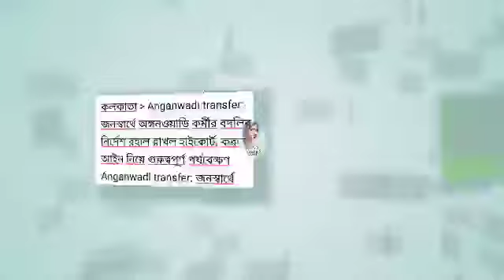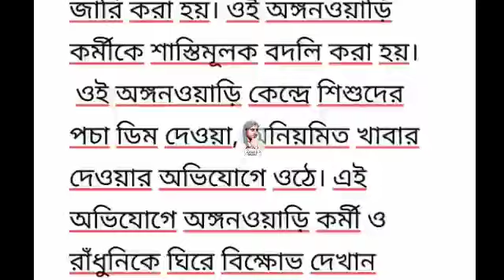অঙ্গনওয়াড়ি কর্মী ও সহায়িকাদের জন্য হাইকোর্টের গুরুত্বপূর্ণ রায়।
অঙ্গনওয়াড়ি কর্মী ও সহায়িকাদের জন্য আজকের খবর।

অঙ্গনওয়াড়ি কর্মী ও সহায়িকাদের জন্য আজকের ভিডিও।